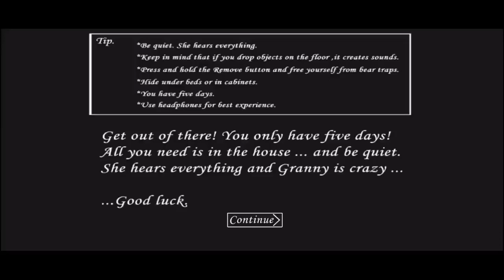(HINDI) HOW TO PLAY GRANNY CHAPTER 1 FUNNY MOMENT @junedgaming1430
(HINDI) HOW TO PLAY GRANNY CHAPTER 1 FUNNY MOMENT

granny new update 2022

The latest update the game received was version 1.8, Android being updated on November 23, 2022 and iOS being updated on November 24, 2022

Granny Version 1.8 Full Gameplay

GRANNY'S NEW HOUSE!! | Update 1.7 Granny

GRANNY'S NEW HOUSE

Granny New Escape Im So Afraid

granny 2
granny new update Kaise Khele
granny new version
granny new video
granny dvloper new version